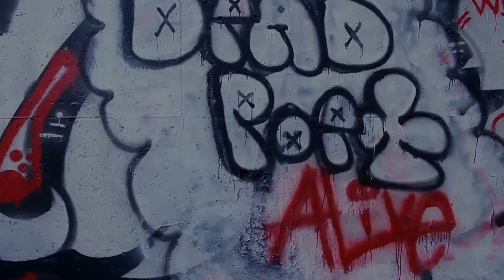NVEE Follow My Lead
Nvee releases a dope visual for the Follow My Lead Freestyle in preparation for his album Dead Poet Alive! Nvee speaks on the fact we as a society lack the critical thinking skills that has brought us so far! May these words give you inspiration!!!